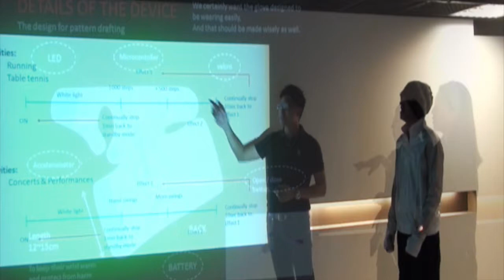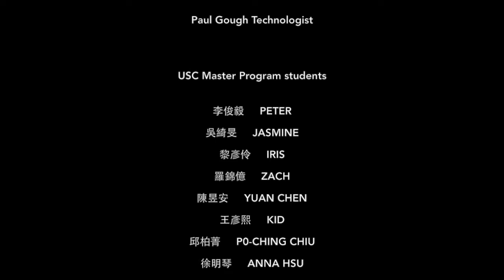Shih-Chien University Electronic Fashion Workshop 2015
Student video summarising the electronic fashion workshop at Shih Chien university, Taiwan. Here 14 master fashion design students and 4 Engineering students worked together to produce 7 electronic garments and accessories.